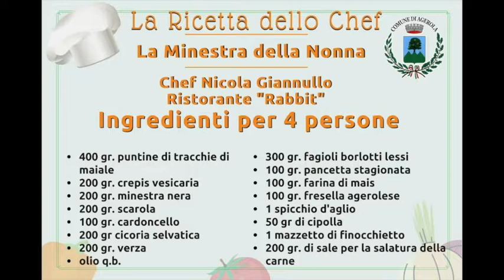Minestra della nonna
Piatto preparato da Nicola Giannullo, Chef del ristorante "Il Rabbit"